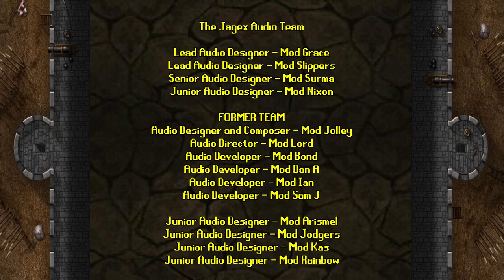Imp Catcher | RuneScape Quest Audiobook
Hey there everyone welcome to Imp Catcher this quest took quite sometime to put together it's the longest audiobook to date which means it's full of great lore and placement of the story! I really hope you like this one as Druidic Ritual is NEXT!

Credits & Voices:
Aggie - Emily Van Hutten
Apprentice Mackul - Arnold Hutten
Apprentice Tamara - Certhe
Apprentice Cordelia - Grace W
Apprentice Felix - Corey
Candle Seller: Alex V
Diango - DividedStory
Elder Latharius - DividedStory
Elder Mizgog - Thomas Hutten
Imp #1 - Krashlee
Imp #2 - PFS
Imp #3 - DividedStory
Kaylee - Aishacorina
Master Farmer - DividedStory
Narrator - DividedStory
The Adventurer - DividedStory
Wizard Druid - DividedStory